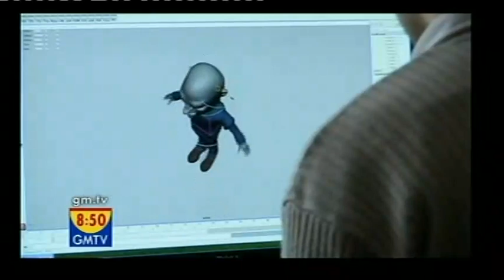GMTV - Jon Culshaw talks about "Headcases" (04.04.08)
Headcases is a Spitting Image for the 21st Century, according to GMTV. Jon Culshaw appeared on the show to talk about the new series, airing on Sundays at 10pm on ITV.

Note that I removed the clip from the show as some broadcasters get arsey about that kind of thing.